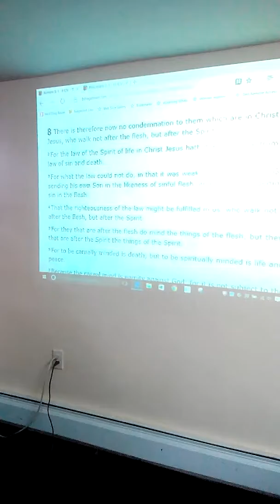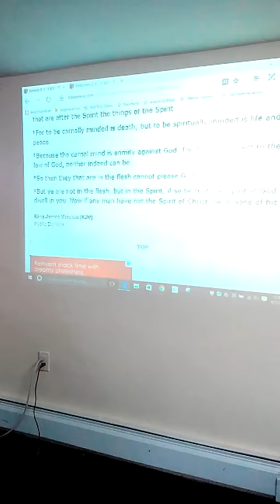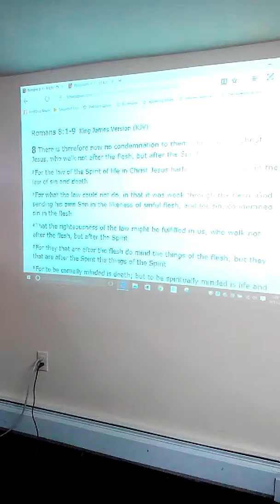O. C. N. B. M.(2)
Christian Education Ministry. Teacher Bro Dennis Stephen. ,9/11/16.
Sunday worship Service. Teacher Pastor Ignatius Lalite.